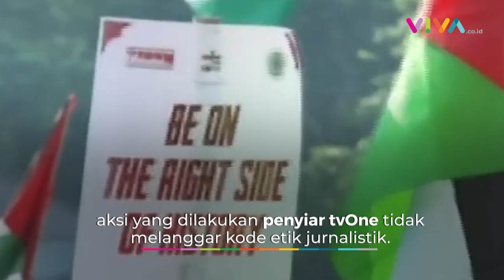Aksi Solidaritas Kemanusiaan, Penyiar tvOne Pakai Syal Palestina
VIVA - Ribuan orang di seluruh dunia menggaungkan aksi membela kemanusiaan di Palestina atas invasi yang dilakukan Israel. Hal ini juga dilakukan seorang presenter berita tvOne saat melakukan siaran langsung. (RK-DRP-DA)